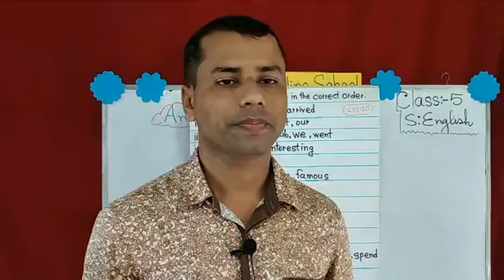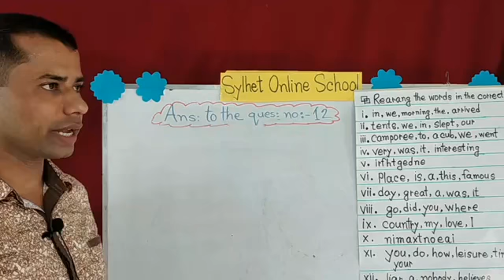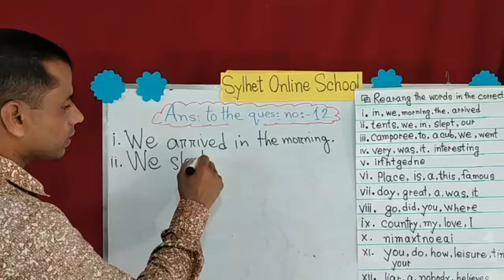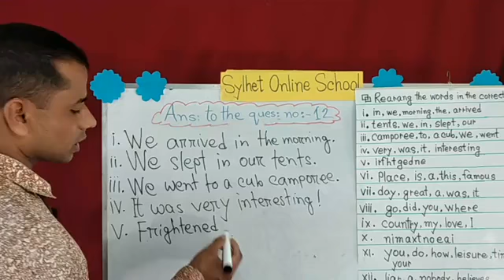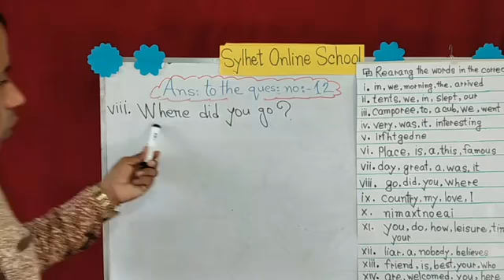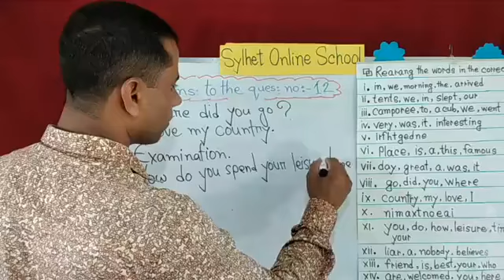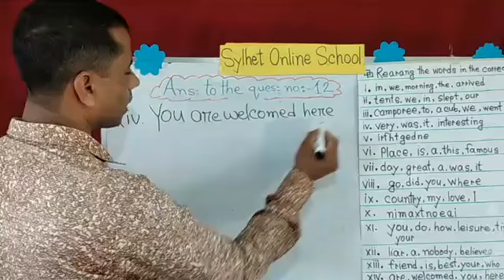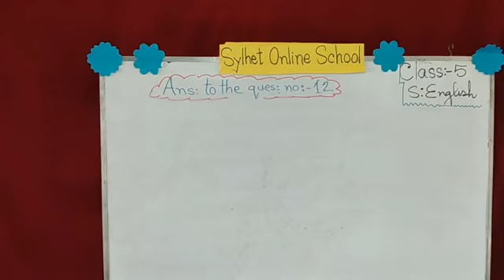Live_Class_English_Five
Chhatak Upazilla Online School
Date: 20/09/2020